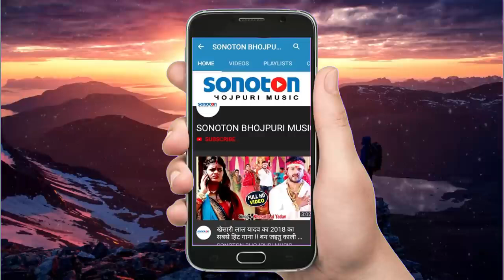Dhananjay Dharkan New Song VIDEO 2023 || खाली अंगुरियाबेगे || धनन्जय धड़कन का 2023 का जबरदस्त सांग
Album - खाली अंगुरियाबेगे
 Song - खाली अंगुरियाबेगे
 Singer - Dhananjay Dharkan
 Managed By - Saregama Ton
 Label -Bhojpuri Mssti